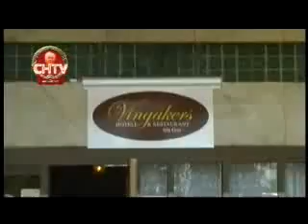CHTV - Sörmlandsresan del 1 - Vingåker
CHTV följer en grupp ideologiskt utbildade kinesiska turister på rundresa i Sörmland. Del 1: Vingåker, statsminister Göran Perssons vackra hemstad.